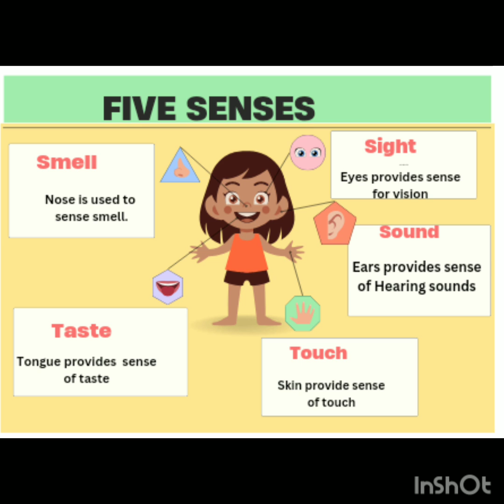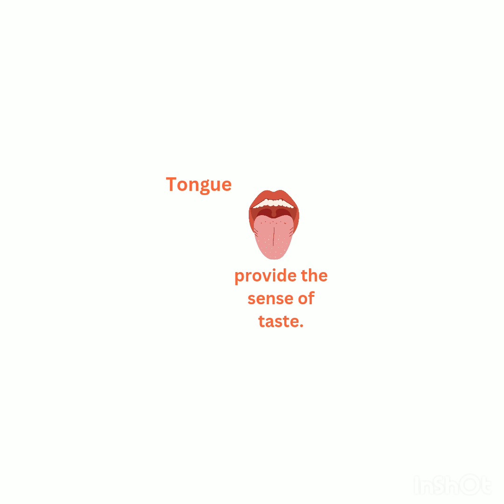Sense organs of our body.# kid's related kids learning#preschool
Hello everyone.
In this video we are going to watch about five sense organs present in our body.